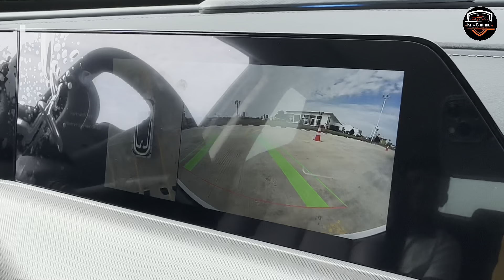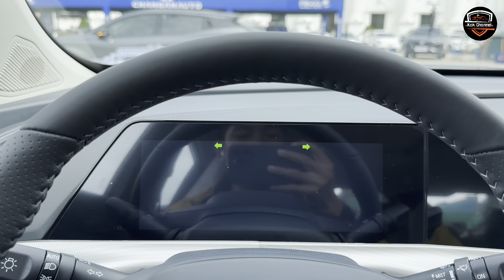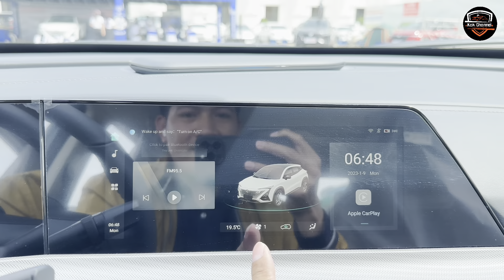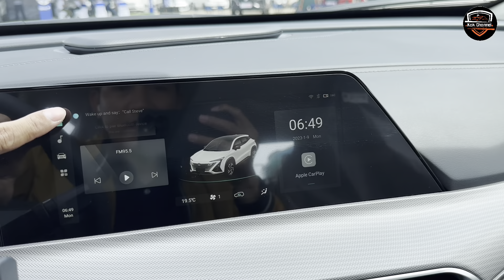New ChangAn UNI-T 2023 |TestDrive &all color in-depth review with Eng Sub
មកជាមួយភាពទាក់ទាញ ប្រណិតភាព អច្ឆរិយៈភាព និងភាពស្អាតឥតខ្ចោះ UNI-T ស៊េរីឆ្នាំ ២០២៣ ដែលបង្ហាញពីភាពលេចធ្លោ សាកសមបំផុតជាដៃគូររួមដំណើរយ៉ាងល្អអត់ខ្ចោះ👌🥰

ទីតាំងអគារតាំងបង្ហាញរថយន្ត CHANGAN: អគារលេខ ៧៦៧បេ, ផ្លូវមុន្នីវង្ស, សង្កាត់បឹងត្របែក, ខណ្ឌចំការមន, រាជធានីភ្នំពេញ (ទល់មុខទូតវៀតណាម)
រាល់ការទិញរថយន្ត CHANGAN លោកអ្នកនឹងទទួលបាន:
1. ការធានាគុណភាពពីរោងចក្រ 5ឆ្នាំ ឬ 150,000 km
2. សេវាថែទាំឥតគិតថ្លៃពីក្រុមហ៊ុន 1ឆ្នាំ ឬ 25,000 km
3. សេវាជួសជុលចល័ត 24ម៉ោង ពីជាងជំនាញ
4. សេវាបង់រំលស់ឆាប់រហ័ស និងងាយស្រួល
5. គ្រឿងបន្លាស់ Original ពីរោងចក្រ

Video details***
Editors: CapCut/InShot/PicArts (App Store)